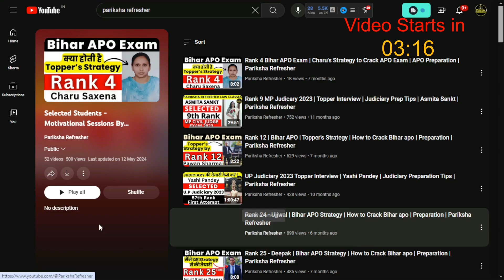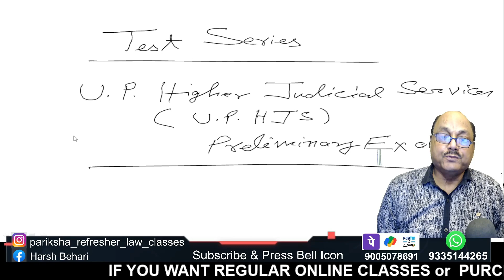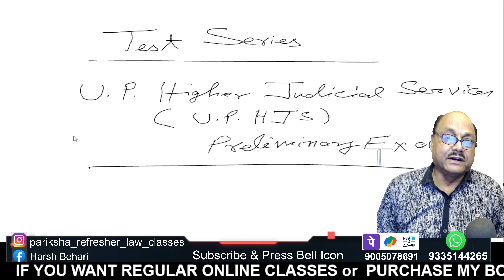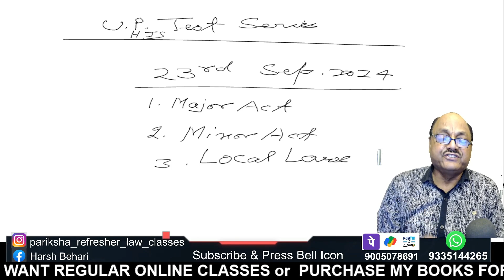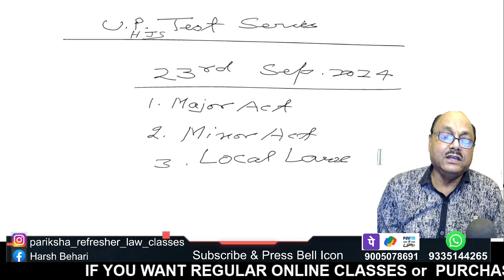UP HJS Exam 2024 - Exam Date ? UP HJS Test Series | Judiciary Test Series | Pariksha Refresher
UP HJS Syllabus 2024
   - General Awareness
History of India and Indian Culture
Geography of India
Indian Polity
Current National Issues
Topics of Social Relevance
India and the World
Indian Economy
Development in the field of Science & Technology
Communication and Space.

UP HJS Syllabus 2024 Legal Language

Critical analysis of a given judgment,
Expression in legal language (Hindi & English)
Passage translation in from Hindi to English and vice-versa

UP HJS Syllabus 2024 Law Paper I

The Partnership Act, 1932
The Transfer of Property Act, 1882
Sales of Goods Act, 1930;
General Clauses Act, 1897
The Indian Easements Act, 1882
Law of Equity
The Indian Trusts Act, 1882
Specific Relief Act, 1963
The Registration Act, 1908
Court Fees Act, 1870
The Contempt of Courts Act, 1971
Bhartiya Sakshya Adhiniyam, 2023

UP HJS Syllabus 2024 Law Paper II

Bhartiya Nagarik Suraksha Sanhita, 2023
Indian Penal Code, 1860 and Bhartiya Nyaya Sanhita, 2023
Prevention of Corruption Act, 1988
Prevention of Children from Sexual Offences Act, 2012
Juvenile Justice (Care and Protection of Children) Act, 2015
Prevention of Women from Domestic Violence Act, 2005
The Dowry Prohibition Act, 1961
The Sexual Harassment of Women at Workplace Act, 2013
Indecent Representation of Women Act, 1986
The Arms Act, 1959
Prevention of Money Laundering Act, 2002
The Narcotic Drugs and Psychotropic Substances Act, 1985
Uttar Pradesh Dacoity Affected Areas Act, 1983
Scheduled Castes and Scheduled Tribes (Prevention of Atrocities) Act, 1989
Bhartiya Sakshya Adhiniyam, 2023 as applicable to the aforesaid laws.

UP HJS Syllabus 2024 Law Paper III

The Hindu Marriage Act, 1955
The Hindu Succession Act, 1956
The Hindu Minority & Guardianship Act, 1956
The Hindu Adoptions & Maintenance Act, 1956
Mohammedan Law
The Uttar Pradesh Prohibition of Unlawful Conversion of Religion Act, 2021
Indian Succession Act, 1925
Special Marriage Act, 1954
Muslim Women (Protection of Rights on Marriage) Act, 2019
Muslim Women (Protection of Rights on Divorce) Act, 1986
Guardian and Wards Act, 1890
Maintenance and Welfare of Parents and Senior Citizen Act, 2007
The Family Courts Act, 1984
Uttar Pradesh Revenue Code, 2006 and Rules of 2016
The Uttar Pradesh Regulation of Urban Premises Tenancy Act, 2021
Uttar Pradesh Urban Planning & Development Act, 1973
The Uttar Pradesh Consolidation of Holdings Act, 1953
The Uttar Pradesh Municipalities Act, 1916
The Arbitration and Conciliation Act, 1996
The Commercial Courts Act, 2015
Essential Commodities Act, 1955
The Land Acquisition Act, 1894
Right to Fair Compensation and Transparency in Land Acquisition, Rehabilitation and
Resettlement Act, 2013
Electricity Act, 2003 together with Rules, framed under the aforesaid Acts and The Indian Evidence Act, 1872
Bharatiya Sakshya Adhiniyam as applicable to the aforesaid laws.

In this video you will get to know about UP HJS Exam 2024 - Exam Date ? UP HJS Test Series | Judiciary Test Series | Pariksha Refresher By Harsh Behari Srivastava Sir who has 33 years of teaching experience.